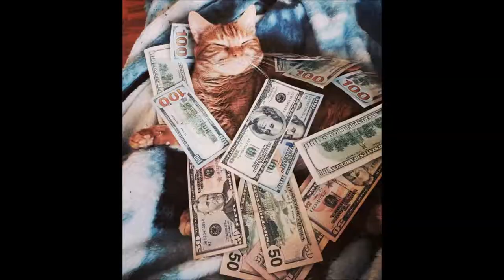Najsmješnije je lijepa i bogata mačka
Najsmješnije je lijepa i bogata mačka. Najsmješnije je lijepa i bogata mačke iz cijelog svijeta. Ove slatka, cool, lijepe, male i velike životinje uvijek nas sretnima.
Skaču, veselje, zabava, jesti i spavati. A kada gledati kako postati zainteresirani i znatiželjni. Što životinja će učiniti sljedeći put,
To će biti smiješno i zabavno.
Ako vam se svidio video postavte prst Up slično.
Napišite komentar, što mačka vam se najviše sviđa. , funny, cool, amazing, unusual, video, Super Steep Funny Amazing Unusual Video Compilation Winners 2017 Watch the video and listen to good and quality music. Enjoy life, take care of your health, help others and animals and all the surrounding nature.
1) We, for ourselves, are the source of the sorrows and joys of life.
2) Any thing or event that gave us moments of pleasure, after a while will cease to evoke in us an inspiration.
1) We, for ourselves, are the source of the sorrows and joys of life.
2) Any thing or event that gave us moments of pleasure, after a while will cease to evoke in us an inspiration.